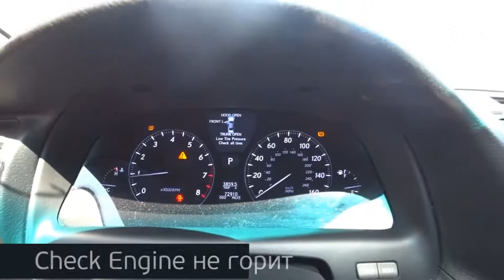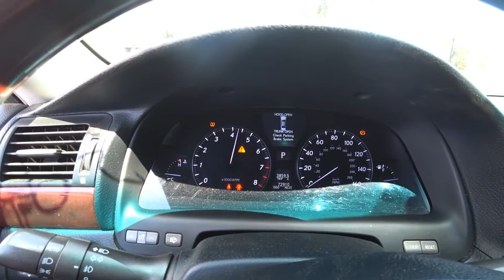Двигатель Lexus для LS (USF4#) 2006-2017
Описание двигателя Двигатель Lexus для LS (USF4#) 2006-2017
4.6Л. 32V 72910КМ. 2011Г. 1URFSE ИМЕЕТСЯ ВИДЕО ОБЗОР РАБОТАЮЩЕГО ДВИГАТЕЛЯ "КОНТРАКТНЫЙ" (СОПРОВОДИТЕЛЬНЫЙ ПАКЕТ ДОКУМЕНТОВ: СМР, ГТД, ДКП) 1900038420